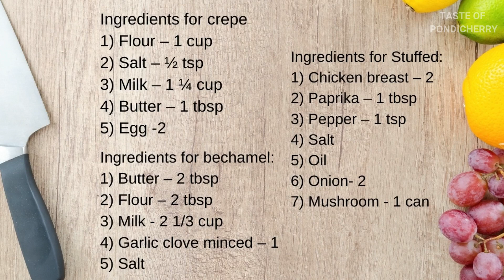How to make Chicken crepe | crêpe au poulet | சிக்கன் கிரேப் | French popular recipe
⌛ Timestamps ⌛
0:00​ Introduction
0:23​ Ingredients
0:36​ Preparation of stuffed items
1:52​ Preparation of bechamel (liquid sauce for crepe)
3:22​ Preparation of Crepe batter
5:23​ Preparation of Crepe
6:12​ Stuffing Crepe
7:23 Frying Crepe
8:40​ Finish

Ingredients for crepe:
1) Flour – 1 cup
2) Salt – ½ tsp
3) Milk – 1 ¼ cup
4) Butter – 1 tbsp
5) Egg- 2

Ingredients for bechamel:
1) Butter – 2 tbsp
2) Flour – 2 tbsp
3) Milk - 2 1/3 cup
4) Garlic clove minced – 1
5) Salt
6) Pepper

Ingredients for Stuffed:
1) Chicken breast – 2
2) Paprika – 1 tbsp
3) Pepper – 1 tsp
4) Salt
5) Oil
6) Onion- 2
7) Mushroom - 1 can
Ingrédients pour crêpe
1) Farine - 1 tasse
2) Sel - ½ cuillère à café
3) Lait - 1 ¼ tasse
4) Beurre - 1 cs
5) Oeuf -2

Ingrédients pour la béchamel:
1) Beurre - 2 cs
2) Farine - 2 cs
3) Lait - 2 1/3 tasse
4) Gousse d'ail émincée - 1
5) Sel
6) Poivre

Ingrédients pour le Farcie:
1) Poitrine de poulet - 2
2) Paprika - 1 cs
3) Poivre - 1 cc
4) Sel
5) Huile
6) Oignon - 2
7) Champignon - 1 boîte

Main Music:
~~Roa Music~~